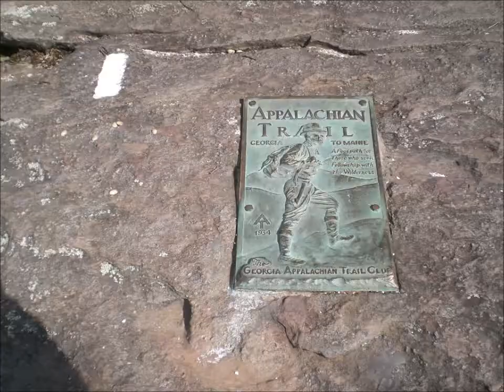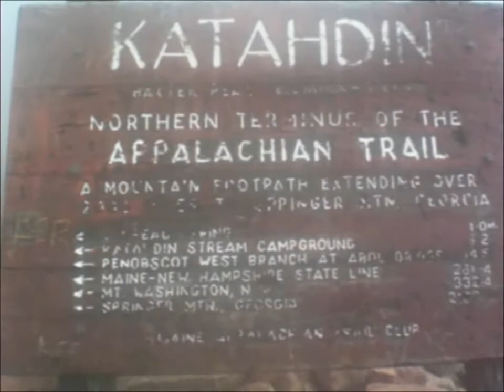APP TRAIL 2008